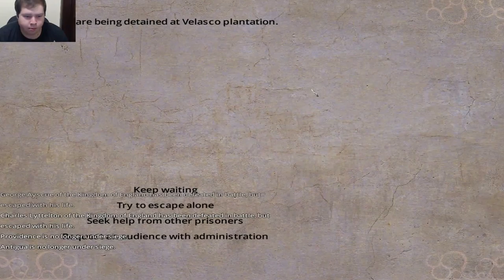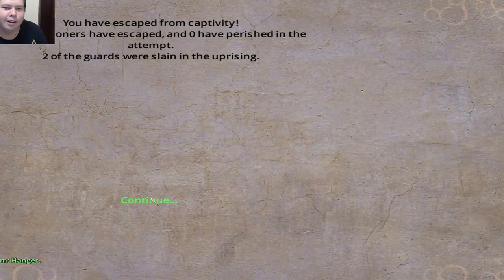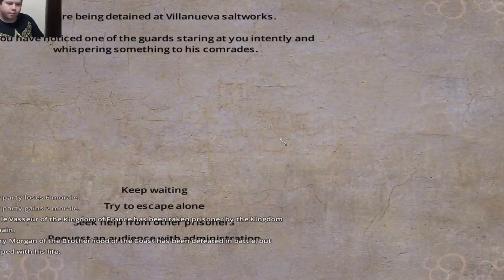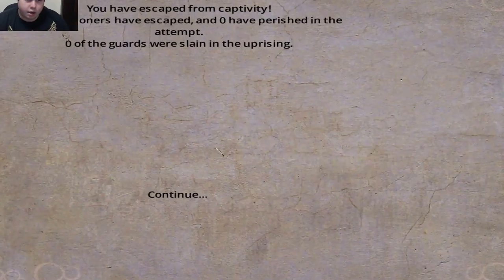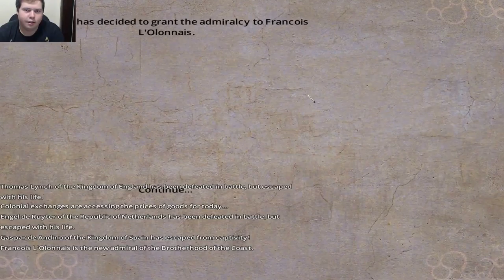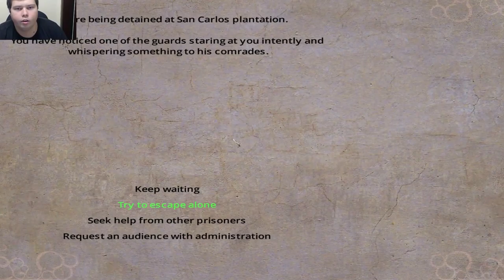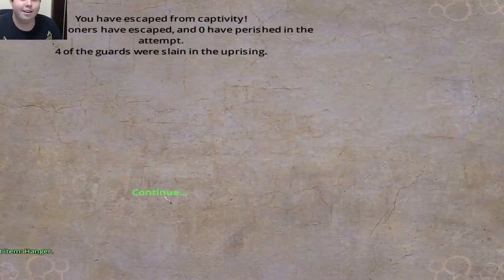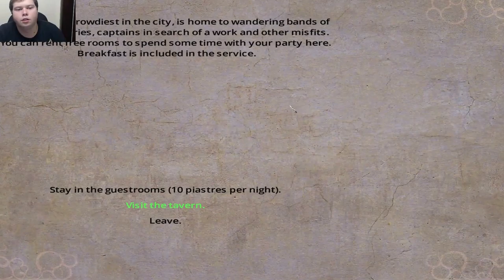Blood & Gold Let's Play episode 7 The life of a slave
Welcome back guys, Today we do a really stupid thing, we take on the Spanish leader and one of his cronies, this results in a lot of problems and possibly our slavery.